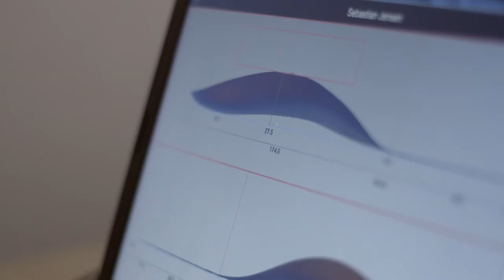Snowfun Klinik Kristoffer Knudsen Testimonial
Snow Fun Klinik SpecialIndlæg. Hør hvad en professionel badmintonspiller oplever med vores såler og hvilken forskel det har gjort for ham!

Sålerne bliver lavet ved hjælp af 3D scanning og 3D print. Vores sålespecialister er specielt trænet af vores inhouse osteopat.

Vi samarbejder med landets førende ortopædkirurger, osteopater, fysioterapeuter, hospitaler og læger.